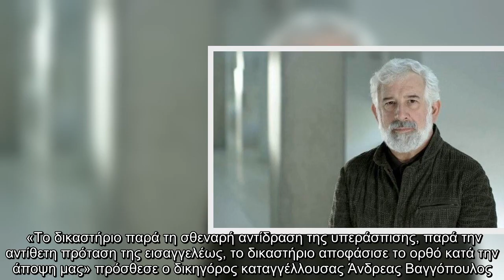Δίκη Φιλιππίδη: Κατηγορούμενος και καταγγέλλουσες δεν αντάλλαξαν ούτε βλέμμα - Γιατί έφυγε τρέχοντας